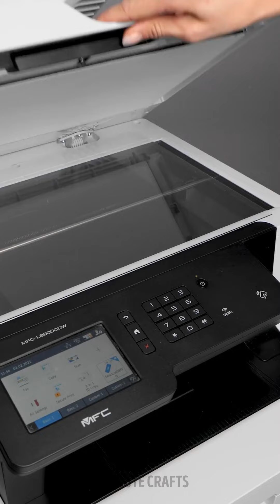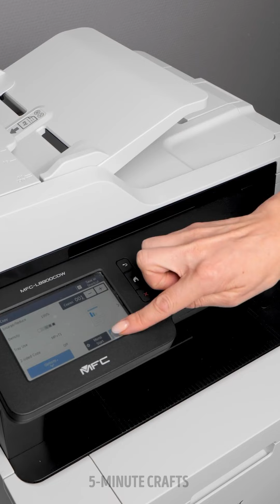SHOCKING ADD TRICKS Don’t Want You to Know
Timestamps

00:01 Food commercial tricks
02:26 Sponge cake
03:09 Candle ice cubes
04:08 Make your burger look perfect!
05:15 Paint strawberries
06:36 Real ice cream vs Fake ice cream